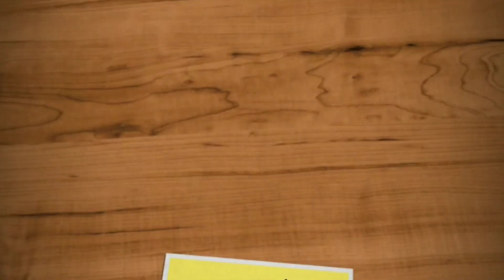No bake chocolate swiss roll in tamil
for chocolate roll:
 digestive biscuit -1 pack
 chocolate syrup-1/4cup
 cocoa powder-1tbsp
 Butter-1tsp
 water-2tsp

for coconut filling

dessicated coconut-1/2cup
icing sugar-1/4cup
butter-1tsp
vanilla essence:1/2tsp